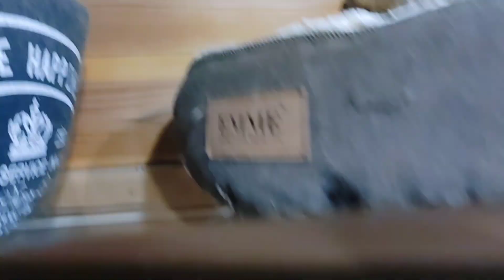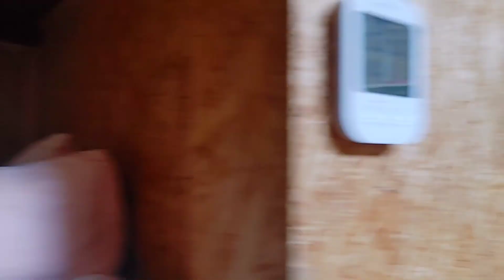⭐昼プレ⭐ サイちゃん移動39日目 レオ君、あゆみちゃん、ふうま君1Aに移動112日目＆今日の2Aの様子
〔最新情報〕

365日の訓練を終え 現実の様子は？これだ！

[里親募集]

2ヶ月を過ぎた子猫から譲渡させて頂きます

非通知不可

●kittsaurus●

●kritter klub●

●Teddy kittens●

企画部

松永浩美
さら
大島宏一

野良猫 子猫 凶暴 タイピー日記 吾輩はポンである！志村どうぶつ園 猫地域 モフモフ ヒカキン シェルター 猫カフェ 猫感動動画 I LOVE みんなのどうぶつ園